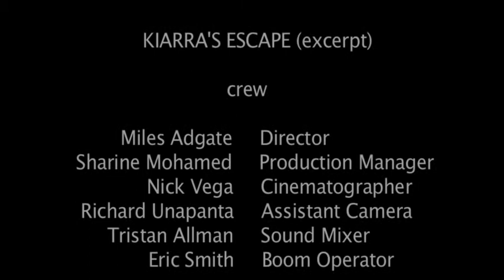Kiarra's Escape Excerpt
Sharine as Production Manager

Voice and Vision, Second Edition: A Creative Approach to Narrative Film and DV Production Edition 2 (Student Text Book) Hunter College/ CUNY